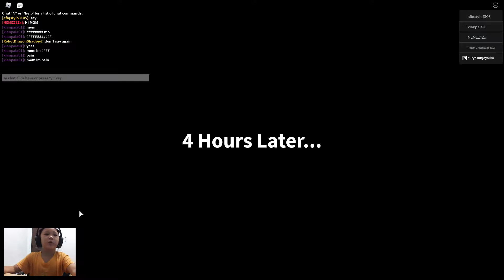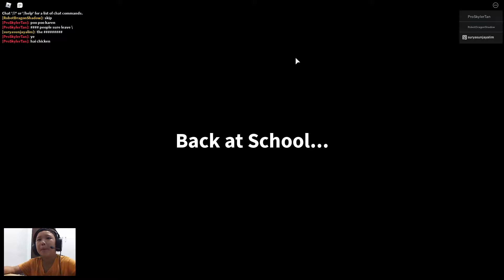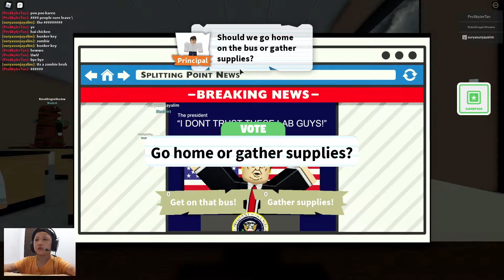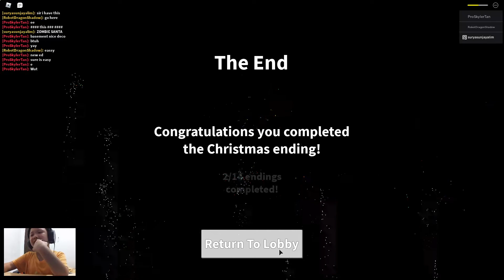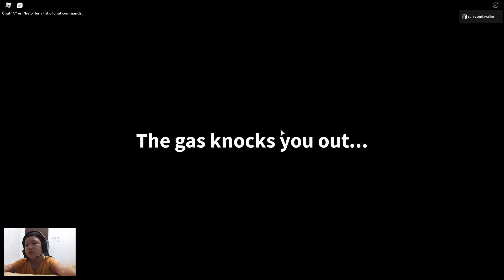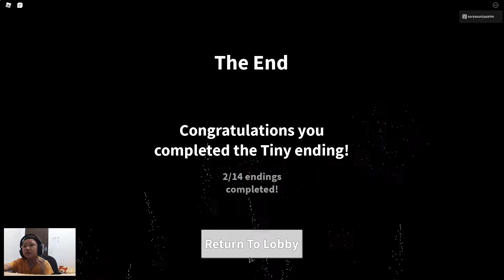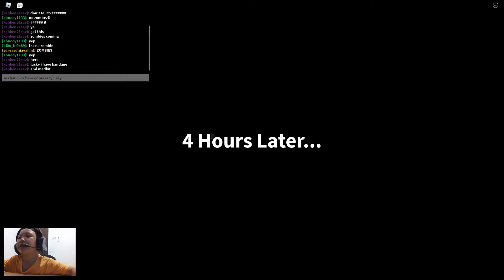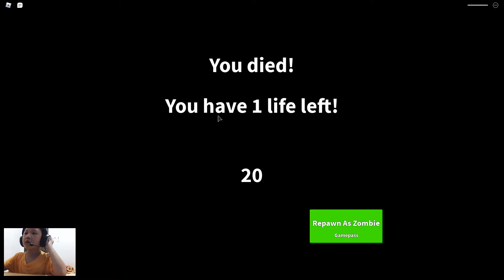Roblox Field Trip Z [Santa Ending]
Gamenya lama banget.. Sampe ngantuk ngantuk nyelesaiinnya.. HeHe..